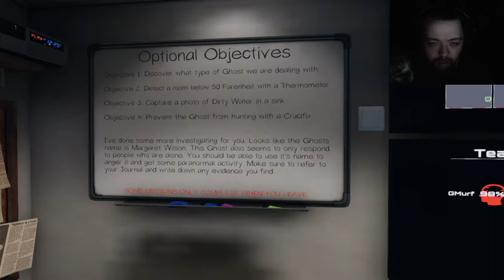1000 IQ HIDING TECHNIQUE! | Phasmophobia | Ep. 7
I don't know what's happening anymore lol. Guess hiding in VR is easier xD